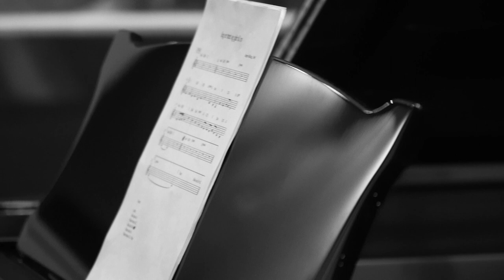"Jeg er træt og går til ro" from "Echoes" by Søren Bebe Trio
"Jeg er træt og går til ro" is a Danish psalm composed by Jørgen Malling in 1869.
Listen to the whole album "Echoes" by Søren Bebe Trio

Sign up for the newsletter to stay updated on tour dates and get a free 7-song compilation album at